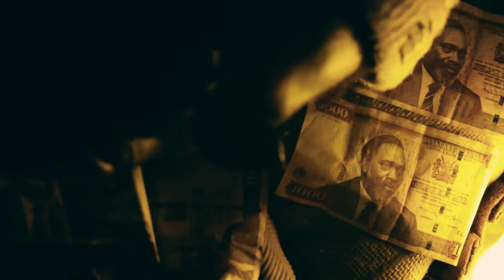ALFAYOOOO - HUNTERS CHOICE ft ODEN MAGNUM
Wagwan
ENTER HUNTERS CHOICE
2nd visual from the E.P  SKIZA USKIE BY ALFAYOOOO
WRITTEN BY @alfayoooothesir  AND @OdenMagnum
VIDEO SHOT BY DIR MATENGO
AUDIO MIXED AND MASTERED BY @depodice254

LYRICS.
J'z check!
Dripped ka rainy day leo niko outside late
Religeous nashika kiwhiskey natap it naslap it nabless that sh*t
Ground namwagia ancestors, si njoti ni holy water
After a few nafeel niko tispsy kiasi namsho ye ndo hunters choice

Ni peng ting! Kwa wines n spirits (yo)
Ye ndo the hunters choice
From b-side ya 17 (yo)
Bad b still na anapenda drilling (yo)

Niko za https kwa net hawajui niko phishing
Wanadai kunilink ati me connect but niko kwa mpoa siko fishing
Wanadai kunivex akanitext akitokea si mtaspit shit
Itabidi wahate naget correct kwa hizo check list niko ticking

Niko on your screen sana ka widget
Siezi forget nilikuanga reject
These days nawaspin sana ka fidget
Ka si tipsy ni dizzy wanaget
Walinismith sana ka pinkett
Sikuizi ni silence !
Nawageuza macricket !
Sikuizi ni silence !
Nawageuza macricket!

Nawafeelisha heat ka sun king kwa solar
Fuck what you feel ka ice cream kwa molar
Bado nagrind ka pestle kwa mortar
Nikipuff hizi thanks nagive tu kwa molar

Oya Oya jaza hio glass
Jaza hio glass
Eee
Nakata makali!
Nikimiminie!
Yoo skiza!

Makali naichase na ratish
Rough him up akibonga rubbish
Cut it! Your price is way too high you need to cut it!
On my neck ka collar ya shati
Hakunywi whiskey ameanza masharti
Left hanging namwacha parking
Hana maganji anaitisha maji
Kinywaji hitaki ujuaji
Peng ting kwa wines n spirits
From this side ya Zimmer man
Ye ndo the hunter's choice
From this side ya Zimmerman